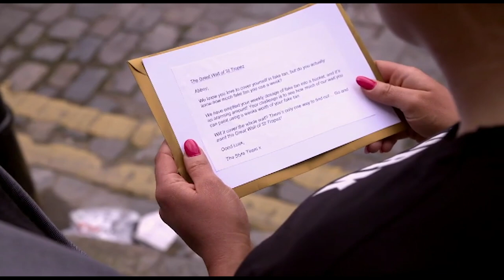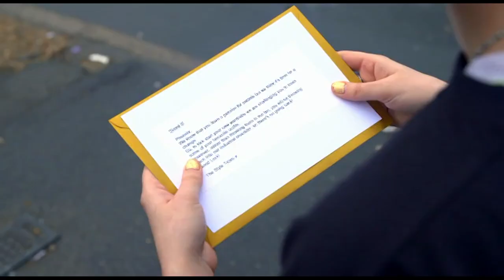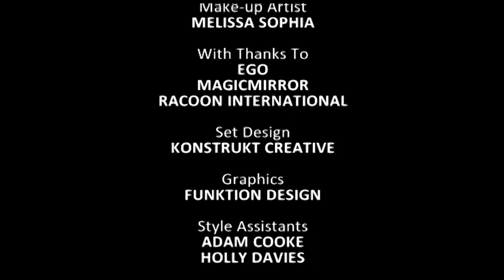100% Hotter Series 1 Episode 9 FULL EPISODE 2016